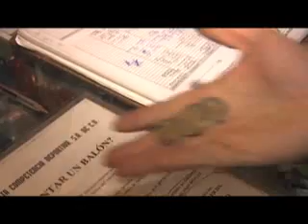Motel Diablito 2da Temporada 12 De Nov 09 Parte 2/3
UNA PRODUCCION DE MVS TELEVISION. EXA TV.
Horoscopo - duras menos en una cama. El hombre mas triste del mundo - Deportista. Atto and the Majestics.